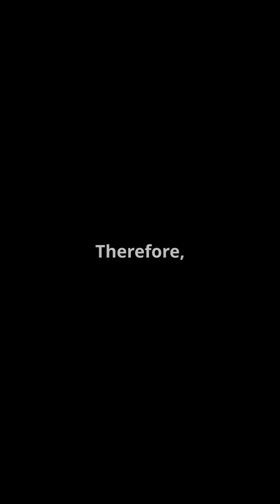Exploring Ceria Nanostructures in Catalysis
Facile preparation of triangular-like polycrystalline ceria as supporting carrier in catalysis exemplified by Ni/CeO2 catalyzed oxidation and hydrogenation reactions.